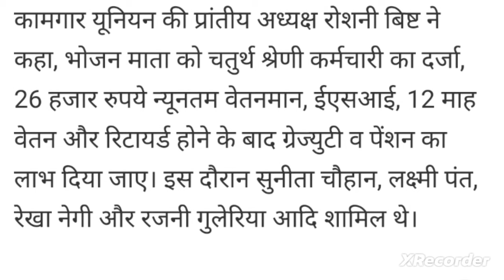March 2, 2024 आशा कार्यकर्ता हड़ताल ताजा खबर, बिहार आशा कार्यकर्ता न्यूज़ टुडे, Asha worker news